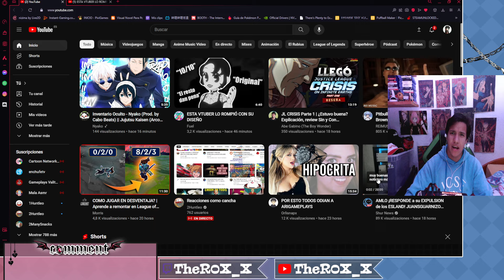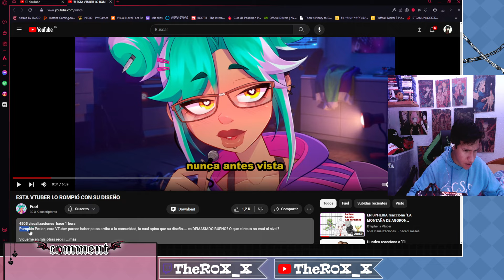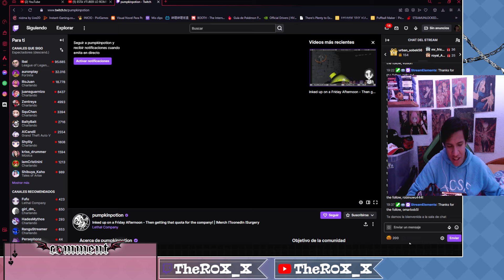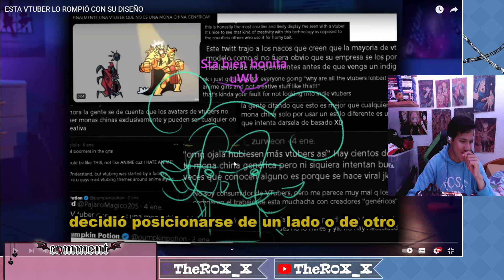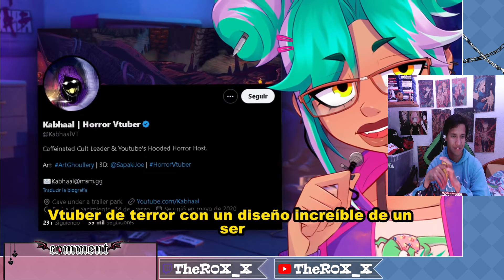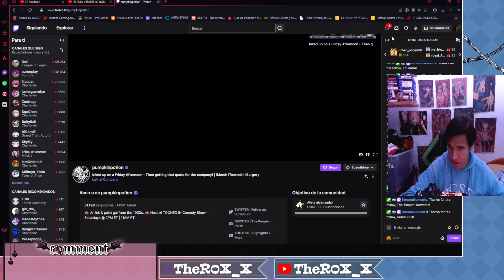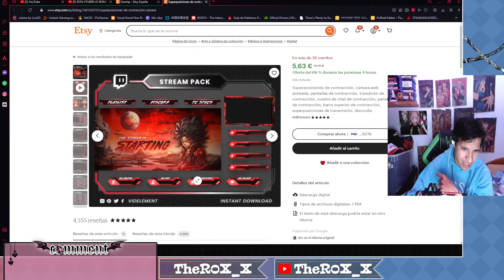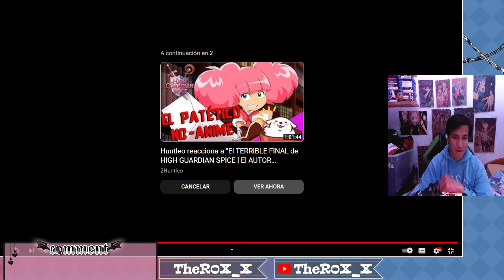R0X_X REACCIONA A "ESTA VTUBER LA ROMPIÓ CON SU DISEÑO"